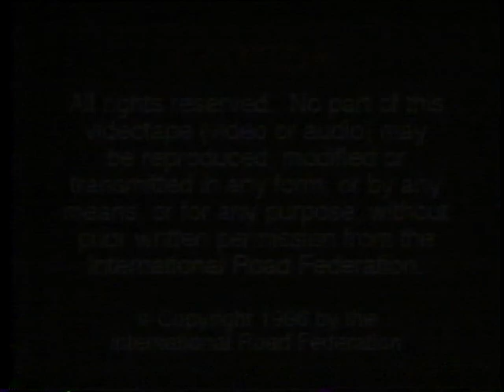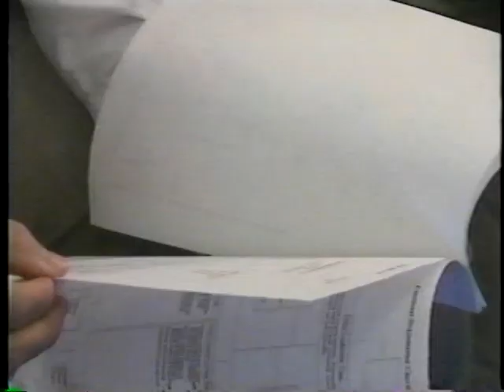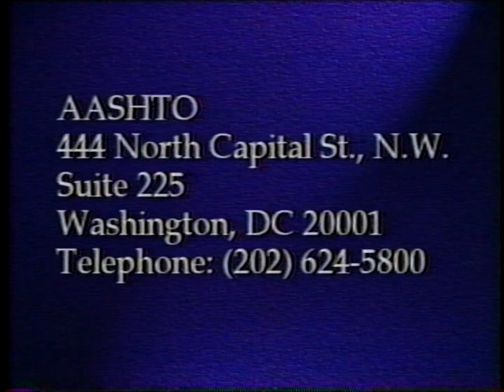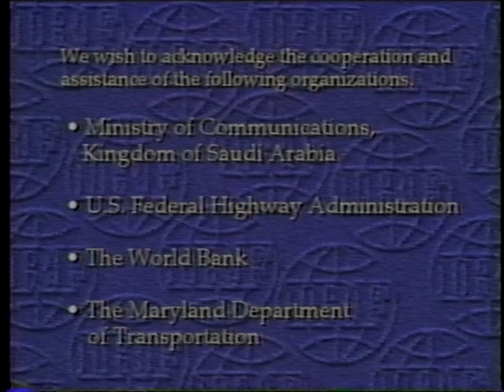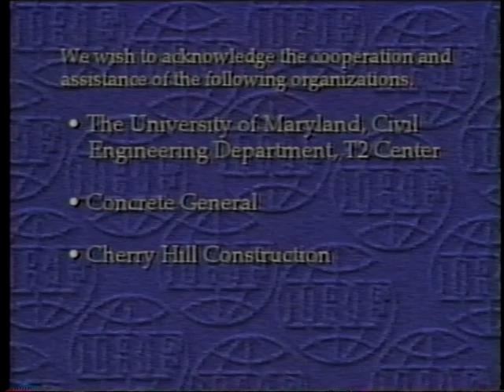Construction Management Systems: System Overview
Construction Management Systems: System Overview - International Road Federation 1996 - Video VH-384A - Visit the International Road Federation - Noncommercial Use Only - Published with Permission - Comprehensive construction management systems for highway projects are described and promoted in this introductory video segment. The Major system components are planning and staffing, budgeting, scheduling, monitoring, and system updating, which are designed to be flexible and modular. Management considerations for developing a construction management system are discussed at some length, including the formation of an advisory committee, use of a technical panel, and acceptance by field engineers. The benefits of a construction management system are extolled.